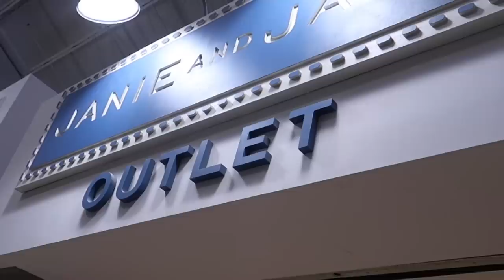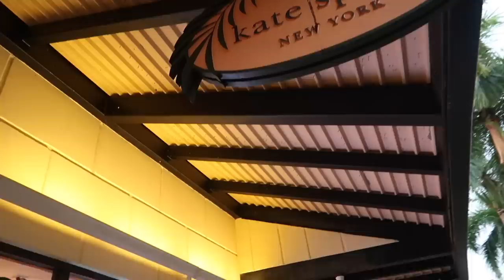😍 SHOWING MY FAMILY OUR NEW HOUSE! BINGHAMS FIRST TIME SEEING OUR NEW HOUSE TOUR BUILDING A NEW HOME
The Bingham's are building a new house! This is our first home tour with the whole Bingham family! They're seeing our new home for the first time today! Building a new home is exciting, and building a home from out of state is nerve scary! But, after our first home tour with my family, I'm happy after showing my family our new home for the first time!